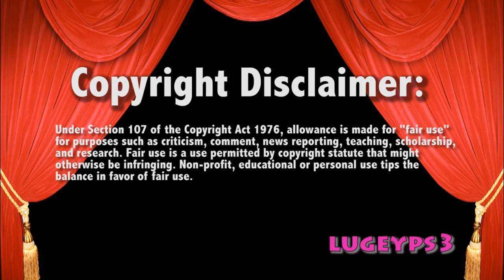WWE Raw 2/3/14 BATISTA interrupted by Alberto Del Rio Live Commentary